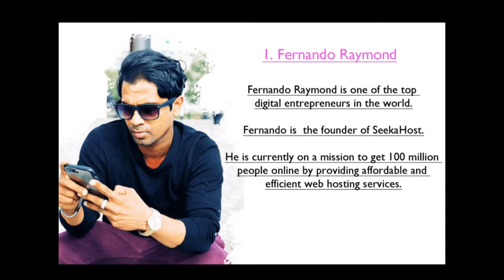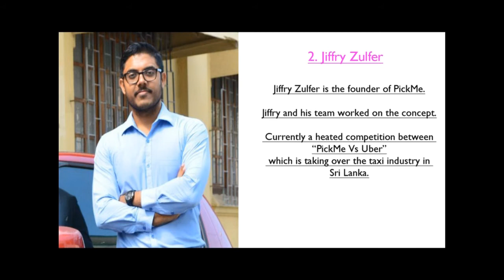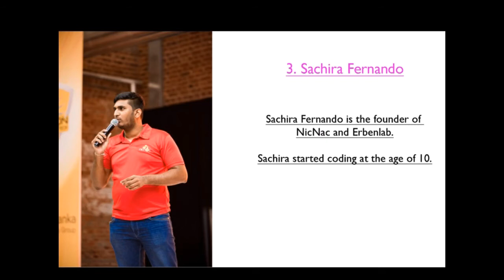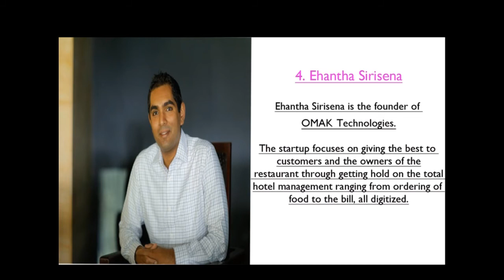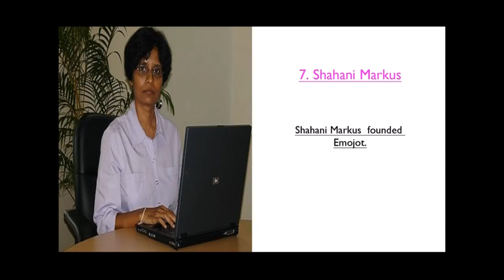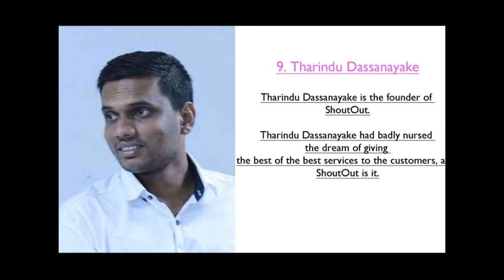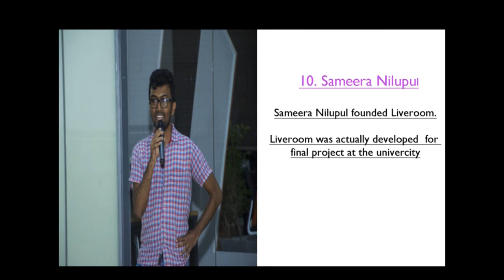ශ්‍රී ලංකාවේ මූලිකම අන්තර්ජාල ව්‍යාවසායකයින් 10 දෙනා - 10 Best Entrepreneurs in Sri Lanka 🤑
Today we are talking about the 10 Best Entrepreneurs in Sri Lanka 🤑✌.If you think the video is good, please Like👍, Comment💬 and Share♻.
අද අපි කතා කරන්නෙ  ශ්‍රී ලංකාවේ හොදම අන්තර්ජාල ව්‍යාවසායකයින් 10 දෙනා ගැන🤑✌.වීඩියෝ එක හොදයි කියලා හිතනවා නම් Like කරන්න👍.Comment කරන්න💬.Share කරන්න♻.

typing earn money online sinhala,
online free money sinhala,
online game earn money sinhala,
earn money online sinhala sl geek,
how earn money online sinhala,
make money online sinhala,
online money making sinhala 2020,
earn money online sinhala mobile,
earn money online sinhala new,
online money transfer sinhala,
online money website sinhala,
online earn money sinhala
sinhala motivational video,

sinhala motivational speech,
sinhala motivational songs,
sinhala motivational video jayspot,
sinhala motivation whatsapp status,
sinhala motivational video for exam,
sinhala motivation sanath gamage,
sinhala motivation video,
sinhala motivation song,
sinhala motivation for students,
sinhala motivation thidas pasanjith,
sinhala motivation for exams,
sinhala motivational,
sinhala motivational presentations,
sinhala motivational speech for students,
a/l sinhala motivation,
sinhala motivation bathiya,
sinhala motivation breakup,
sinhala motivation books,
business motivation sinhala,
boot motivation sinhala,
best motivation sinhala,
bodybuilding motivation sinhala,
love breakup motivation sinhala,
sinhala motivation channel,
campus motivation sinhala,
life change motivation sinhala,
cristiano ronaldo motivation sinhala,
motivation sinhala chandana,
motivation compilation sinhala,
sinhala motivation download,
depression motivation sinhala,
dream motivation sinhala,
doctor motivation sinhala,
discipline motivation sinhala,
motivation video sinhala download,
self discipline motivation sinhala,
daily motivation sinhala,
sinhala motivation exam,
al exam motivation sinhala,
exam motivation sinhala jayspot,
entrepreneur motivation sinhala,
education motivation sinhala,
elon musk motivation sinhala,
exam fail motivation sinhala,
new exam motivation sinhala,
sinhala motivation for life,
sinhala motivation for study,
sinhala motivation for love,
sinhala motivation for girl,
sinhala motivation fb,
sinhala motivation sarath gamage,
hard work motivation sinhala,
motivation study hard sinhala,
broken heart sinhala motivation,
mind motivation sinhala,
sinhala motivation new,
network marketing motivation sinhala,
rejection motivation sinhala
fiverr sinhala tutorial,
fiverr account create sinhala,
fiverr gig sinhala,
fiverr buyer request sinhala,
fiverr logo design sinhala,
fiverr data entry sinhala,
fiverr web traffic sinhala,
fiverr jobs sinhala,
fiverr easy jobs sinhala,
fiverr bank transfer sinhala,
fiverr business sinhala,
fiverr business card sinhala,
fiverr for beginners sinhala,
fiverr account create sinhala 2020,
fiverr gig create sinhala,
fiverr course sinhala,
fiverr revenue card sinhala,
fiverr categories sinhala,
fiverr course sinhala 02,
fiverr sinhala chanux,
fiverr graphic design sinhala,
fiverr website design sinhala,
fiverr dropshipping sinhala,
fiverr drop service sinhala,
fiverr digital marketing sinhala,
fiverr software developer sinhala,
fiverr video editing sinhala,
fiverr photo editing sinhala,
fiverr photoshop editing sinhala,
fiverr exam sinhala,
fiverr fake orders sinhala,
fiverr first order sinhala,
fiverr full course sinhala,
fiverr first gig sinhala,
fiverr full tutorial sinhala,
fiverr free courses sinhala,
fiverr gig ranking sinhala,
fiverr gig sinhala 2020,
fiverr gig seo sinhala,
fiverr sinhala sl geek,
fiverr gig create sinhala 2020,
fiverr typing job sinhala,
fiverr translation jobs sinhala,
fiverr autocad jobs sinhala,
fiverr writing jobs sinhala,
fiverr jobs 2020 sinhala,
fiverr order sinhala,
fiverr order tricks sinhala,
fiverr order delivery sinhala,
fiverr sinhala phone,